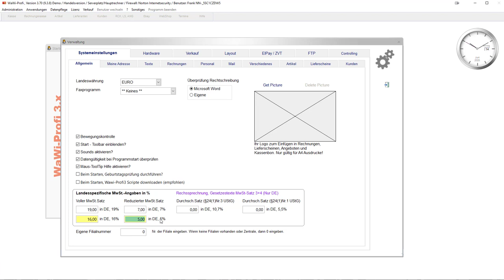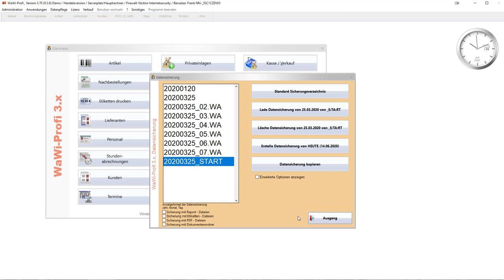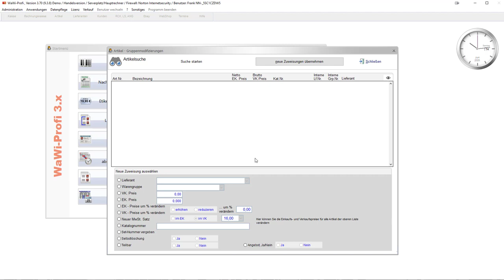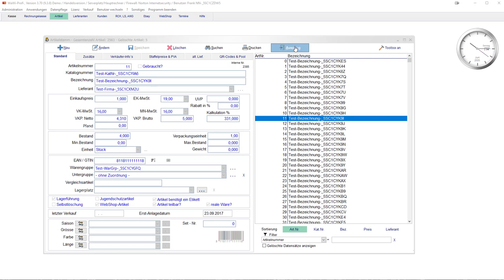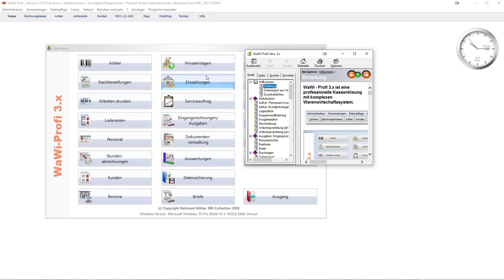WaWi-Profi 3.x, Gesetzesänderung 01.07.2020, MwSt. Änderung